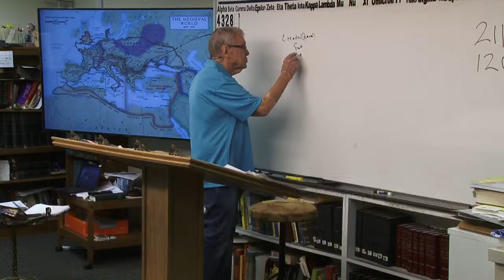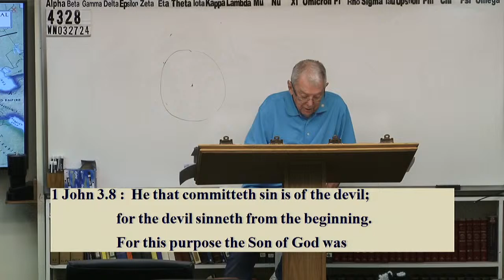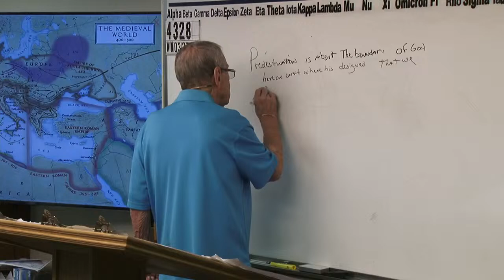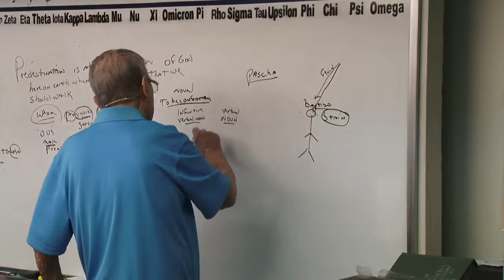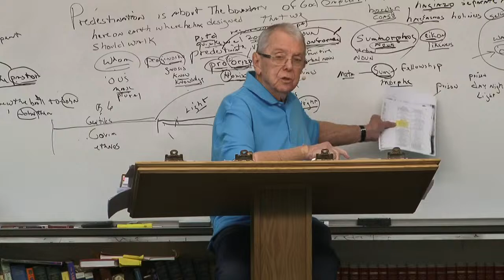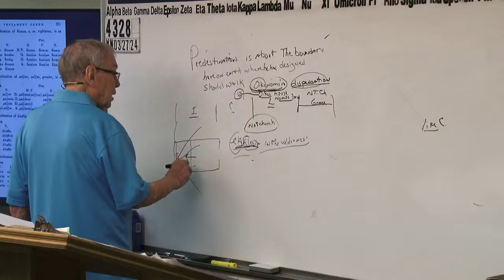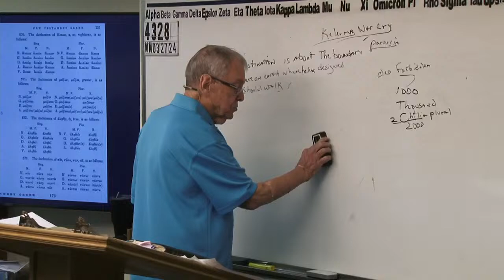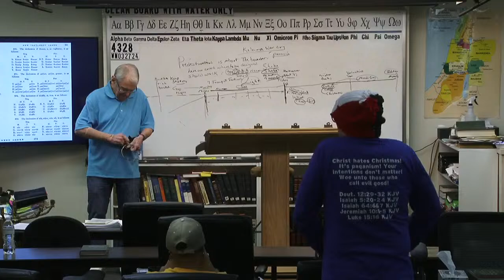#4328 Predestination Is About The Boundary (Horizó) Of God Here On Earth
00:00:00 Introduction Hymns Emails Announcements
00:48:35 Beginning Of Bible Lesson
01:03:35 Chapter 1
01:18:35 Chapter 2
01:33:35 Chapter 3
01:48:35 Chapter 4
02:03:35 Chapter 5
02:18:35 Chapter 6
02:20:05 End Of Bible Lesson

4328 WN032724 Predestination Is About The Boundary Of God Here On Earth Where He Has Designed That We Should Walk- 7 Trumpets- Last Trump- No Pretrib Rapture- No Millennium

James 1:18
Romans 9:15-16
Psalms 110:3
Ezekiel 36:9-12,23
Jeremiah 4:6,27-28
Daniel 4:35

Isaiah 46:10
Ecclesiastes 3:14
Ephesians 1:11
Isaiah 42:9
Daniel 2:28
Acts 3:18, 15:18

Isaiah 45:7
Job 2:10, 42:11
2 Samuel 24:16
Jeremiah 4:6, 5:15, 6:12,19, 11:11,23, 19:3, 23:12
Amos 3:6

1 Corinthians 2:14
Romans 10:14
John 8:47, 9:31, 10:24-29, 17:2-10
Isaiah 64:7

Predestination (pro'orizo)
Romans 8:29-30
Acts 4:28
1 Corinthians 2:7
Ephesians 1:5,11

Romans 1:4 declared (aorist past tense)
Luke 22:2 determined (aorist past tense)
Acts 2:23 determinate (aorist past tense)
Acts 10:42 which was ordained (perfect)
Acts 17:26 determined (aorist)
Acts 17:31 hath ordained (aorist)
Hebrews 4:7 limiteth (present tense)

Orderly Arrangement
John 3:16 world (kosmos)
Romans 13:1 ordained (tasso)
Acts 13:48 ordained (tasso)
Galatians 4:3,9 elements (stoicheion) **
Colossians 2:8,20 rudiments (stoicheion)
Hebrews 5:20 principles (stoicheion)
2 Peter 3:10,12 elements (stoicheion)
Romans 4:12 who walk (stoicheo)
2 Peter 1:5 add (epichoregeo)

John 15:18-20, 16:33
James 4:4
Luke 6:22-23
Acts 14:22
2 Timothy 3:12
1 Thessalonians 1:6, 3:3,4

Fellowship/No Fellowship
II Thess 3:6 (withdraw)
Eph 5:11 (have no fellowship)
II Cor 6:14-17 (come out be separate)
I Cor 5:9-11 (not to keep company)
Rom 16:17 (avoid)
Haggai 2:12-14
I Tim 6:5 (withdraw)
II Tim 3:5 (turn away)